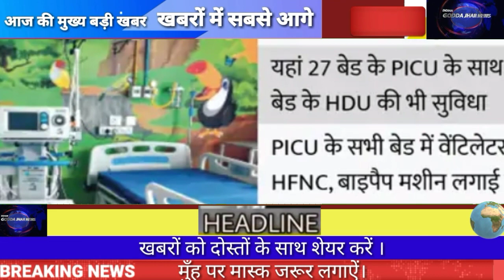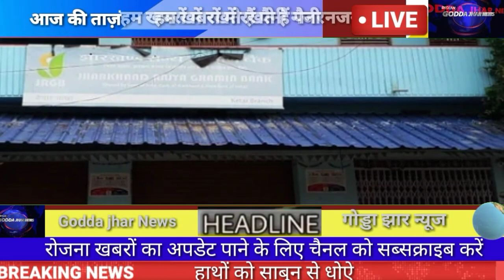आज 4 अगस्त 2021 झारखंड की मुख्य ताज़ा खबरें।। Jharkhand News ।। jharkhand Breaking News 4August 2021